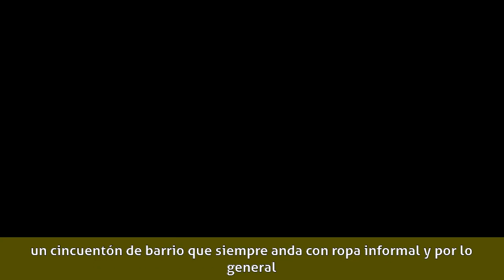Martín Campilongo - Carrera